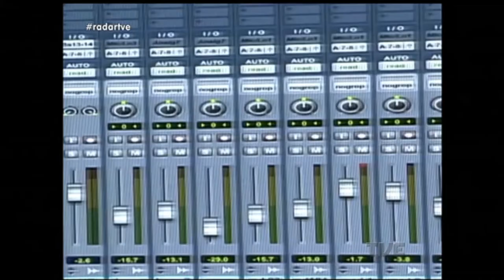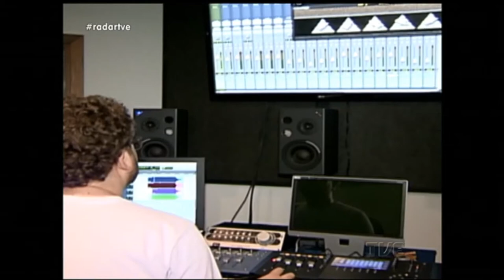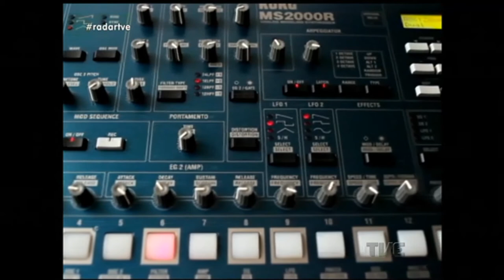Radar | TVE - Tribo Brasil - 08/05/2017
Tribo Brasil mostra o seu som autoral no estúdio do Radar. Primeiro episódio da sério qie comemora dos 25 anos do programa no ar. Conversamos com Marcelo Fruet e Sebastian Carsin sobre produção musical. E Marla Martins, primeira apresentadora do programa, conta um pouco sobre o início.